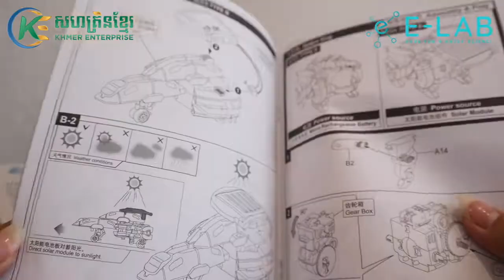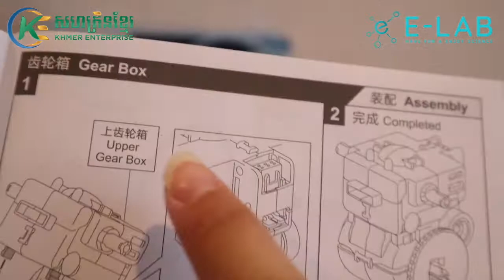6in1 Rechargeable Space Fleet (Part 1: How to Assemble Solar Module, Battery Module and Gear Box)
[English Below]
6 in 1 Solar Rechargeable Space Fleet From E-Lab, គឺជាឈុតសម្រាប់អោយប្អូនៗដែលនៅផ្ទះអាចសាងសង់ រ៉ូបូត-Robot នៅផ្ទះដោយខ្លួនឯង៕ មិនបាច់ចំណាយលុយទិញ​សម្ភារះ សម្រាប់កូនលេងច្រើនទេ 1 ឈុត​នេះអាចជួយកូនៗរបស់លោកអ្នក ទទួលបានចំនេះដឹងផ្នែក ស្ទែម-STEM ផង និង អាចអោយធ្វើជាឧបករណ៍សម្រាប់ពួកគេលេងនៅផ្ទះទៀត ជាពិសេសមិនបាច់ត្រូវការភ្លើងទេ គ្រាន់តែដាក់ហាលថ្ងៃគេលេខបានមួយសេរី តែម្តង ។
👉សាកសមជាមួយអ្នកដែល៖
•  ធ្លាប់ចង់ធ្វើការពិសោធដោយខ្លួនឯង តែមិនមានឧបករណ៍គ្រប់គ្រាន់🥺
•  ចង់យល់ដឹងបន្ថែមពីការតម្លើងឧបករណ៍ស្ទែម🤔📐
•  ចង់អោយកូនបង្កើនភាពវៃឆ្លាត🤩🥳
👉អត្ថប្រយោជន៍នៃការសង់ឧបករណ៍ស្ទែម៖
- ចេះដោះស្រាយបញ្ហា🧩🎯
- គិតរហ័សជាងមុន🥇🏆
- បង្កើនភាពឯករាជ្យ🙋🏻‍♀️💡
- ធ្វើអោយការសិក្សាបែបវិទ្យាសាស្ត្រសប្បាយជាងមុន😁🥰
👉ទម្រង់នៃឧបករណ៍ស្ទែម៖
•  ភ្ជាប់ជាមួយបន្ទះសូឡា☀️🌞
•  អាចសង់បានរូប៦ប្រភេទ🚜🦖🪳
បើអ្នកមានការចាប់អារម្មណ៍ ឬបើមានចម្ងល់អ្វី អាចទាក់ទងមកពួកយើងមកកាន់inbox ឬសាររបស់ពួកយើងបាន។📲📥❤️

👉Suitable for those who:
• Wanted to experiment but don’t have enough equipment🥺
• Want to know more about installing Stem equipment🤔📐
• Want your child to increase their intelligence🤩🥳
👉Benefits of building a Stem device:
- Solve problems🧩🎯
- Think faster🥇🏆
- Increase independence🙋🏻‍♀️💡
- Make scientific study more enjoyable😁🥰
👉STEM device features:
• Connect with solar panel☀️🌞
• Can build 6 types of robots🚜🦖🪳